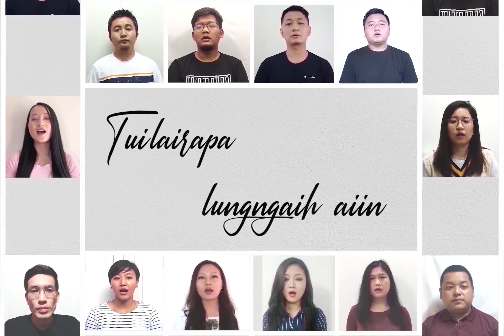Lal Isua kan thiantha berin (Joseph Scriven) - Electric Veng Pastor Bial Zaipawl 2019-2021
He video hi Unofficial video, Covid19 lockdown lai a siam,Home edition atan chauh a buatsaih a ni. Video mawi tak a min siamsaktu Lalremruata Hauhnar chungah lawmthu kan sawi e.